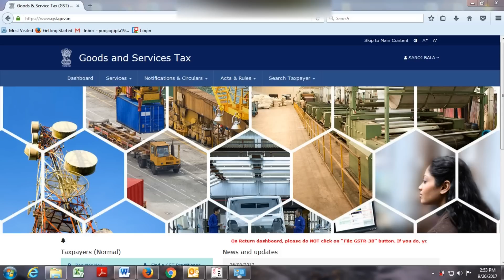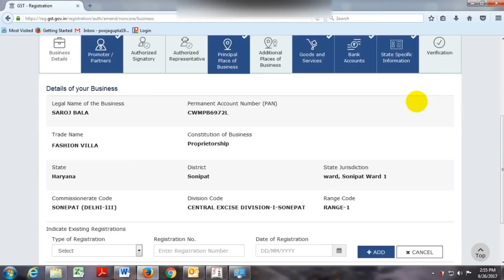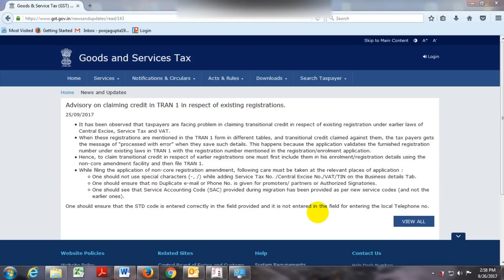Tran-1 error message "Processed with Error" solution | Error in submission of Tran-1 solution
If you are getting message "processed with Error" while filing your Tran-1 than this video is for you. here we provided solution of this error.

Tran- filing date is extended from 30th September 2017 to 31st October 2017, now you can revise your Tran-1 also upto 31st October 2017.

Budget Mike for Audio recording:
Generic 57000928MG Silica Gel Professional Condenser Microphone Mic Sound Studio Recording Dynamic (Works with Phantom Power Supply Or Sound Card Only)

iball Rocky with mike, headphone and speakers:
Budget Cemeras:
Redme note 4 (xiaomi)
Coolpad Cool 1 (Gold, 3GB RAM + 32GB memory)
Coolpad Note 5 (Royal Gold, 32 GB)

Love
Pooja